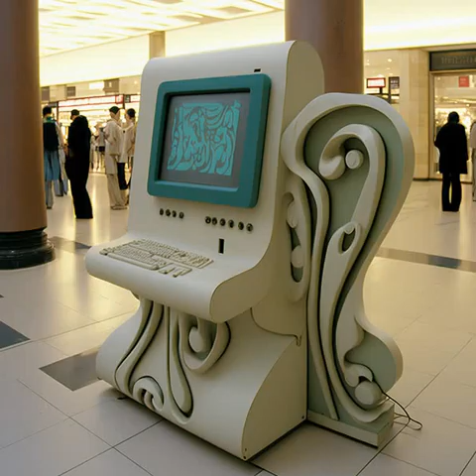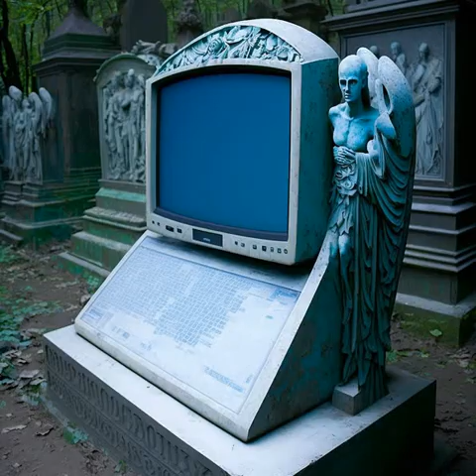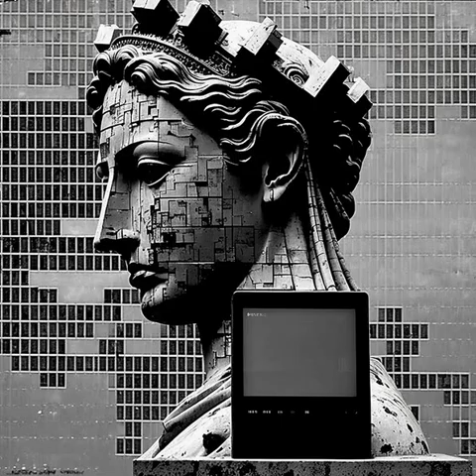monument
random slideshow with random audio